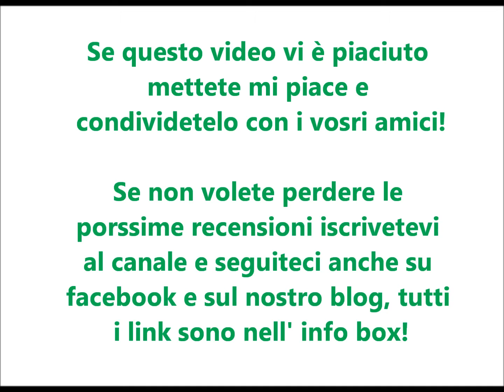Traguardi (anche conosciuto come il gioco della vita) - MB/Hasbro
Oggi recensione di un gioco che è stato rilanciato nel 2015 si tratta di traguardi o come viene chiamato oggi il gioco cella vita. Lo conoscete? Ci avete giocato? Diteci cosa ne pensate!

Grazie.